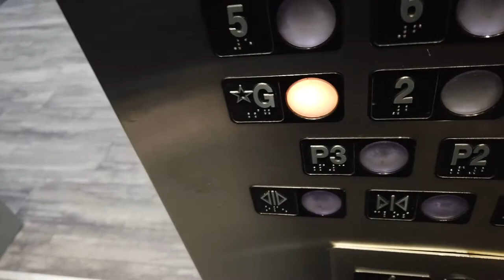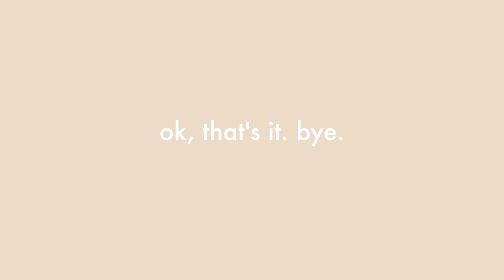BIRTHDAY VLOG | Part I, Idk how to open wine, DIY haircut gone wrong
IT'S MY BIRTH MONTH... well it was. This Valentine's baby likes to treat herself all birth month. Here's some of the things I did.